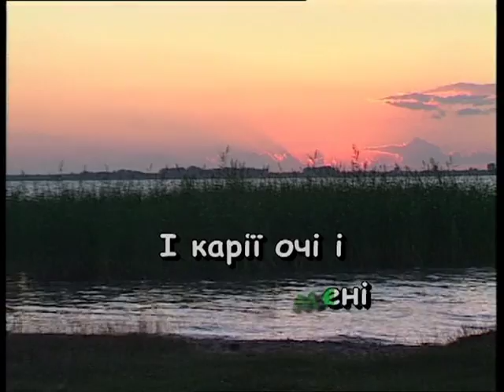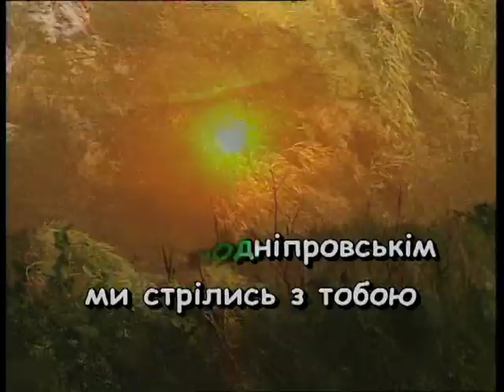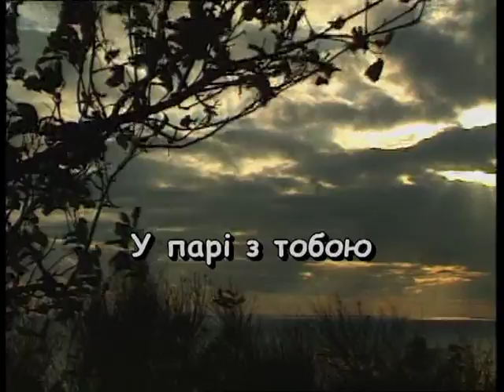МИ ПІДЕМ, ДЕ ТРАВИ ПОХИЛІ — караоке Українська народна пісня Ukrainian folk song karaoke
Українська народна пісня МИ ПІДЕМ, ДЕ ТРАВИ ПОХИЛІ — караоке